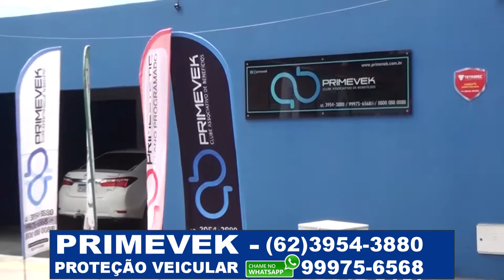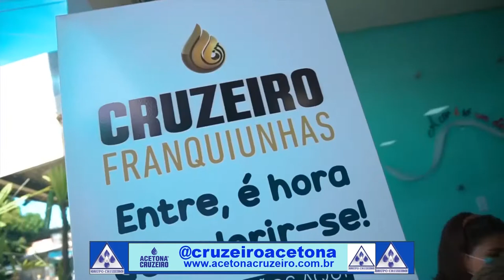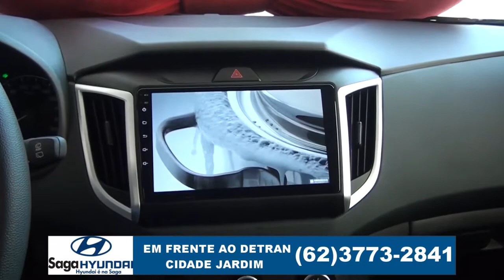PGM AUTO GIRO COMPLETO 17 09 2022